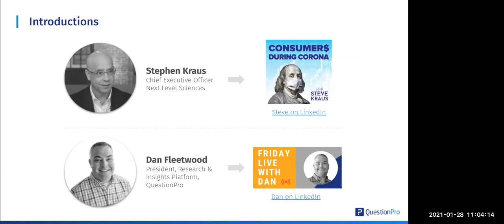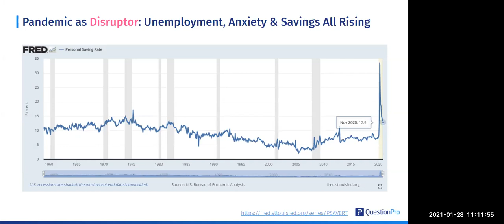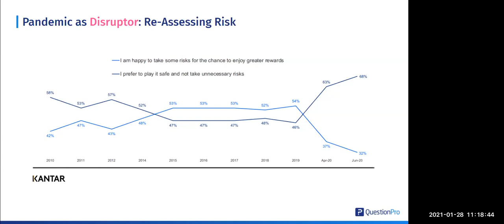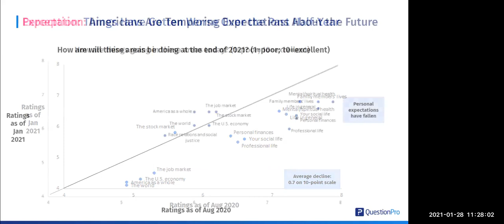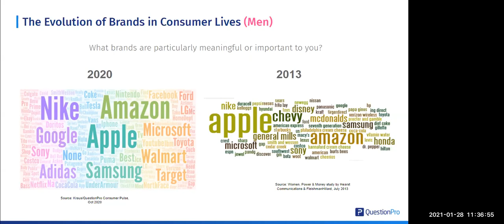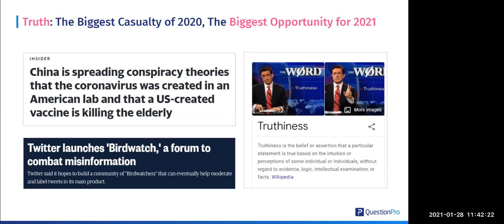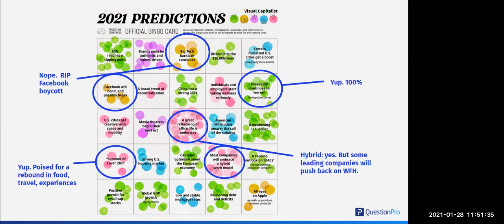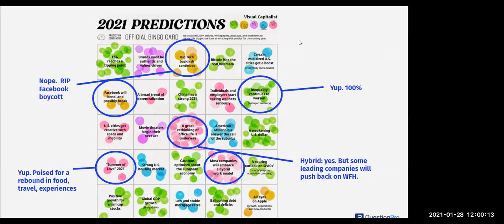2021 consumer outlook: Top trends that brands and marketers need to know | QuestionPro Webinar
Please join us for a January tradition – a perspective on consumer trends and marketing opportunities in the year ahead. We’ll share new data and insights about how consumer lives changed in 2020 and how they are poised to evolve further in 2021. This webinar will help brands, marketers, and researchers unlock consumer trends and derive insights into a corona-economy and a post-corona world’s potential.

Join Stephen Kraus and Dan Fleetwood as they talk about the consumer trends of 2020 and insights from industry leaders about trends that will persist in a post-corona world. You can also learn about the marketplace categories most likely to grow in 2021 and the brand landscape with brands that consumers trust the most.

Key takeaways from the webinar:
2020 consumer trends in-review
Permanent vs. fleeting change in the corona-economy and a post-corona world
Category outlooks for 2021
2021 brand landscape and consumer trust.

Unlock the full potential of our market research platform in your research journey